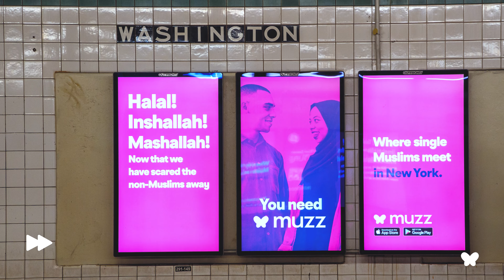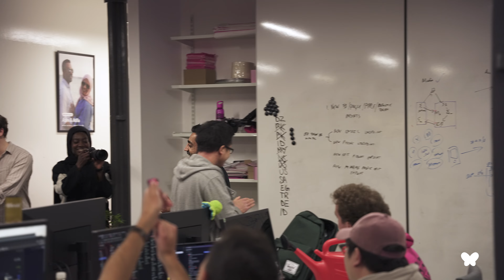Muzz Is Officially The World's Biggest Muslim Marriage App | 10 MILLION MEMBERS 🎉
That's right... we just hit 10 MILLION MEMBERS on Muzz  🎉

We owe it all to you our members for choosing us to be a part of their marriage journey ❤️

We're honoured to OFFICIALLY call ourselves the world's BIGGEST Muslim Marriage app!

500,000 people have found their life partner on Muzz. We’re changing the world. We’re changing how Muslims meet and marry.